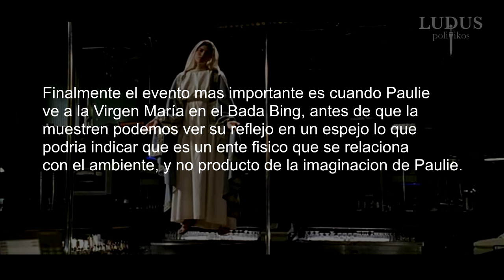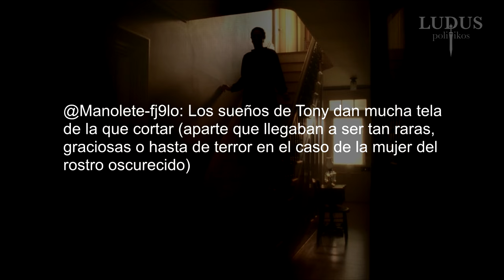TEORÍAS SOPRANO: tramas inconclusas y eventos paranormales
Las teorías y dudas más frecuentes sobre esta grandiosa serie.